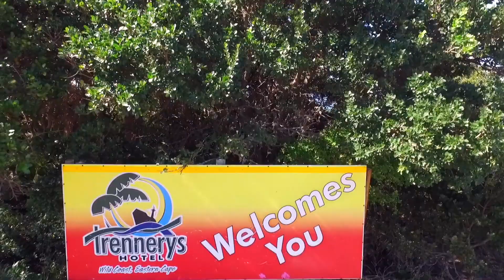Trennerys Hotel on the Wild Coast of South Africa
We fell in love with Trennerys – with the pitch black Wild Coast sea sand dotted with paintbox cows, the rolling green Transkei hills, the mirror glass water of the Qolora lagoon, the ruggedly spectacular beach, the enchanting wooden deck winding between the dune forest and our charming little luxury thatched rondawel.
We had such fun on the beach and lagoon and adored our day trip with Trevor's Trails up "The Gates".
Soundtrack - Fantasy (Felix Jaehn Remix)